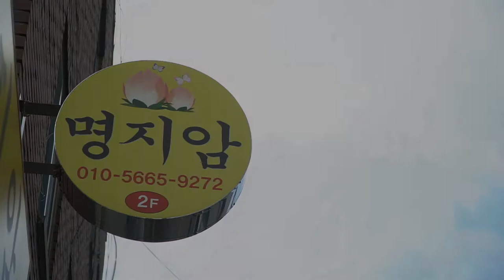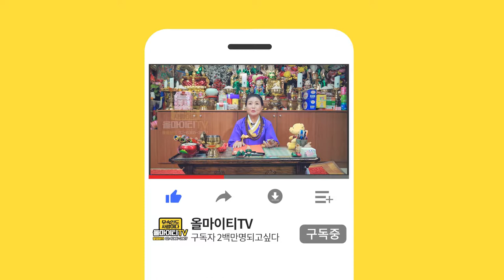[3화] 무속인을 철들게 한 신령님 12년차 무속인의 솔직한 이야기! 광주 점집 광주점집 무속인 점사 타로 사주 무당 광주유명한점집 명지암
자막 : 나눔템플릿 ★전라도 광주점집 명지암★

★대표블로그★
-올마이티TV